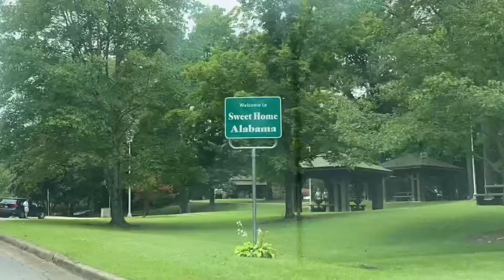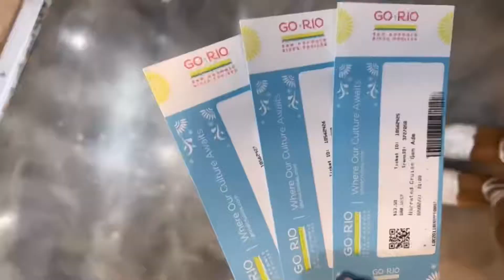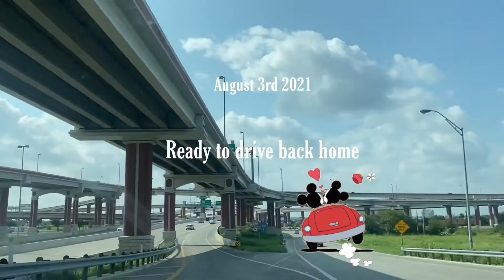VACATION 2021: WEEK 1 | SAN ANTONIO, TX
The drive was insanely long but in the end, totally worth it! 🙏